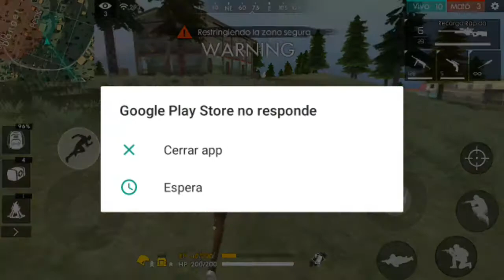Garena Free Fire Resucitando como el ave fenix